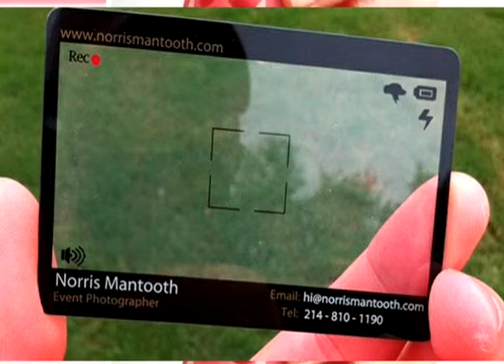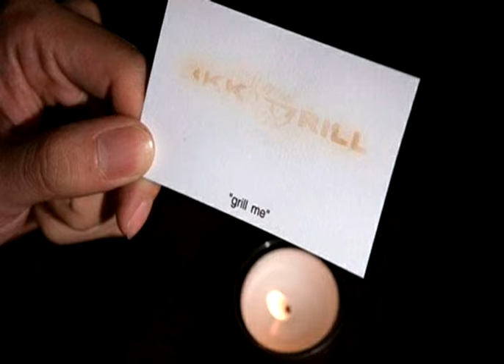Креативные визитки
Дорогие ___ !
Мы будем очень рады, если Вы будете с нами и разделите наше счастье!
Мы были бы благодарны Вам за участие и поддержку в этот час